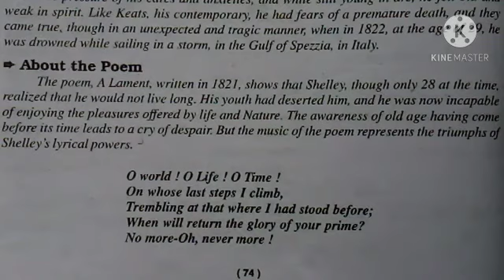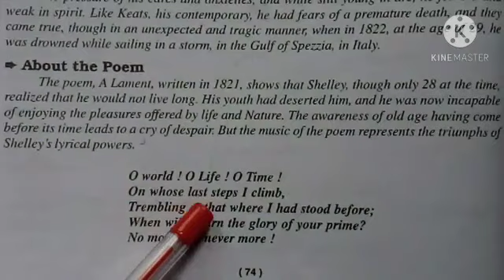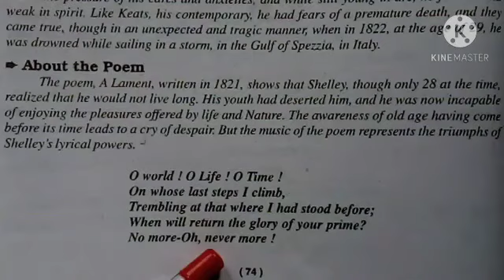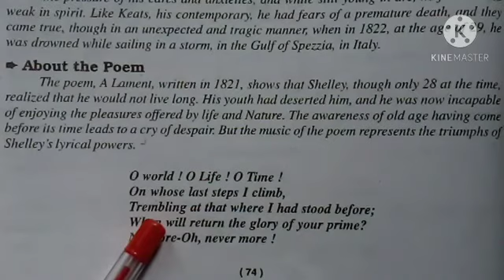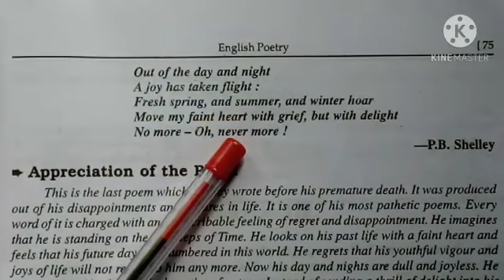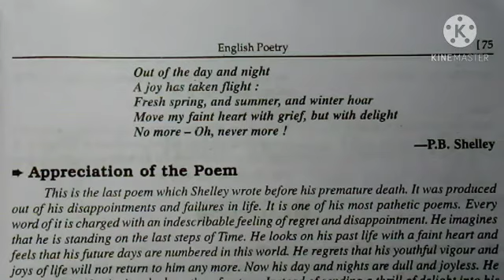Class 12th subject English